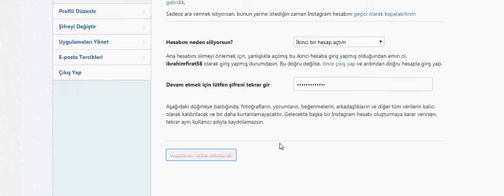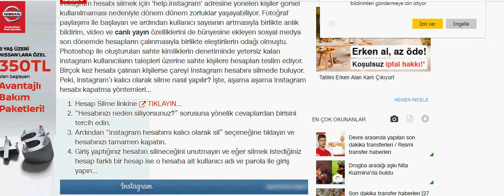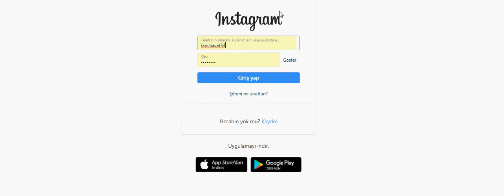İnstagram Hesap Kapatma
İnstagram  kalıcı olarak hesap silme kapatma çok kolay yöntem ile   ben gerekli  kapatma bağlantısını aşağıda verdim ona  tıklayarak işlemi gerçekleştirin. Veya internet sitemizi ziyaret ederek ilgili  bağlantıyı görün.

telefondan instagram hesap silme
instagram hesabı dondur
başkasının instagram hesabı nasıl kapatılır
instagram nasıl dondurulur
snapchat hesap silme
instagram hesabı nasıl dondurulur
instagram slime
help instagram